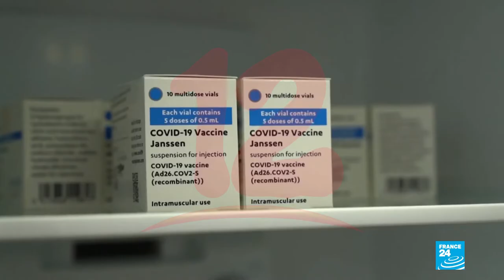EEUU valora autorizar la mezcla de vacunas contra el covid-19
Internacionales EEUU valora autorizar la mezcla de vacunas contra el covid-19 para entrar al país.